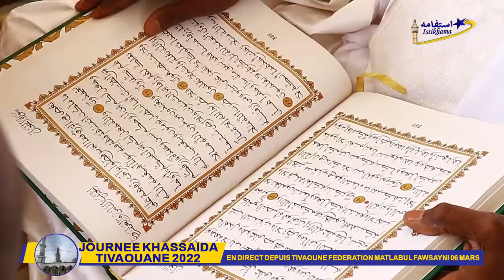Journée Khassida Tivaoune le 06 Mars 2022 Fédération Matlabul Fawsaini Keur Serigne Touba Partie04